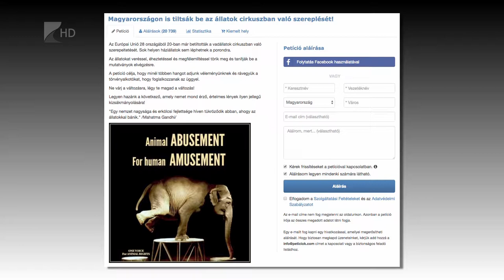Állatok világnapja - Kölcsey Tv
Október 4. az Állatok Világnapja. Ilyenkor a szakembereknek lehetőségük van könnyebben megszólítani a gazdákat és felhívni figyelmüket a felelős állattartásra. Megyénkben még mindig sok a kóbor, általában nem ivartalanított kutya, ami komoly gondot jelent a menhelyek számára.